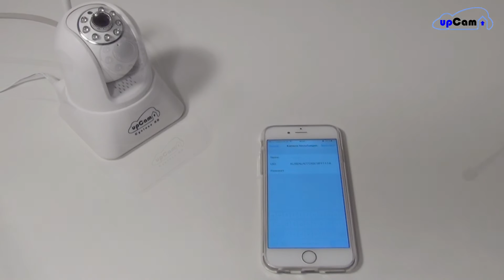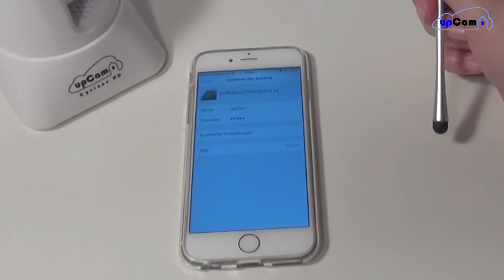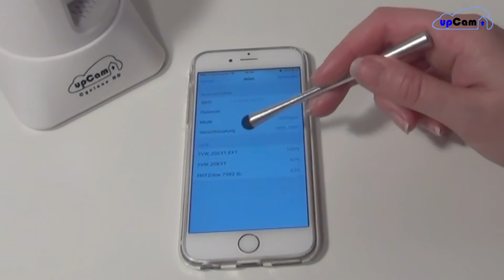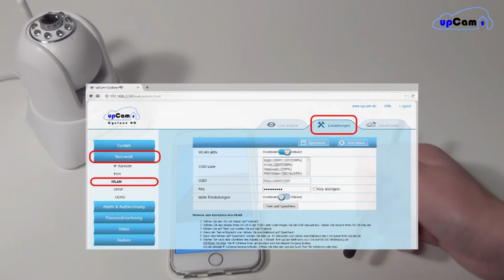upCam QuickConnect - App Einrichtung auf iPhone für alle upCam IP Kameras, Cyclone, Tornado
In diesem Video zeigen wir, wie man eine upCam Cyclone HD in der App "upCam QuickConnect" einrichtet. (Dieselbe Vorgehensweise ist ebenso für andere upCam Überwachungskamera Modelle anwendbar)

Die upCam IP  Überwachungskameras können vom PC, oder auch von Smartphones und Tabletts gesteuert werden.
Zudem unterstützen die upCam IP Kameras die P2P Verbindung, somit ist der Weltweite Zugriff ohne weitere Konfiguration möglich.
Beim Zugriff über unser P2P („Peer-to-Peer“) Technologie wird ein direkter, verschlüsselter Tunnel zwischen dem Endgerät und Ihrer upCam hergestellt.